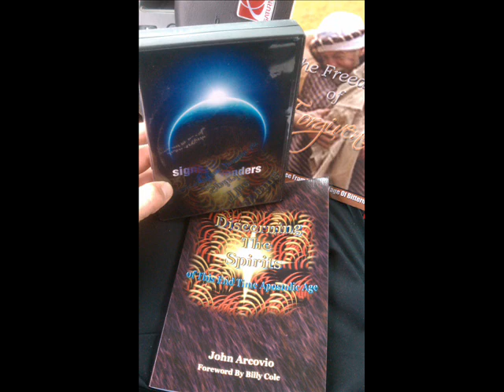I Choose to be Chosen Part 4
Federico Hidalgo